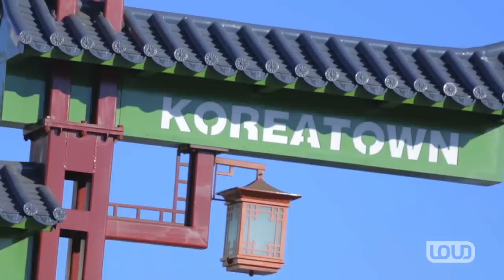K-Town S2, Ep. 1 of 7: "They're Back!"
WE'RE BACK!

3) "Take the Stares - (Stairs Intro)"